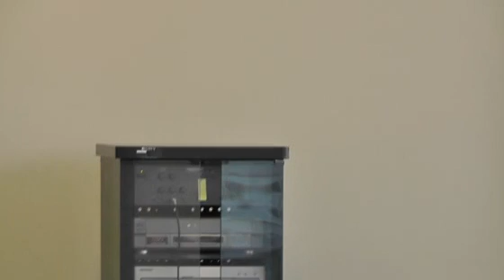11/06/03 ドームHANA金小劇場 ３回目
金曜日恒例　ドームHANA金小劇場

今回で３回目となります

この日はMCちーちゃんを含め、１０人のメンバーでがんばってました！

特別ゲスト、埼玉西武ライオンズのレオも登場

みんなを楽しませてくれました